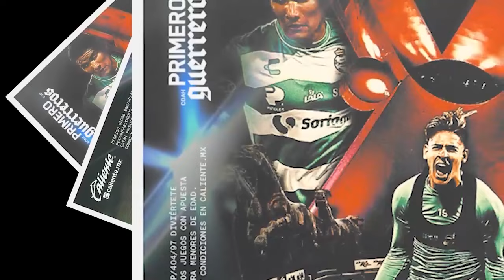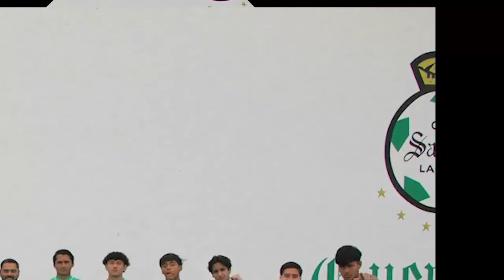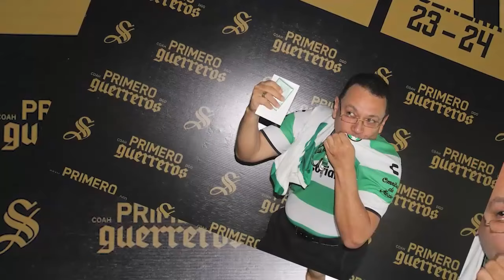🔥🟢 LLEGO AGUIRRE A MEXICO! LO ULTIMO DE LA SELECCION MEXICANA! CUAUHTEMOC BLANCO ADVIERTE AL VASCO